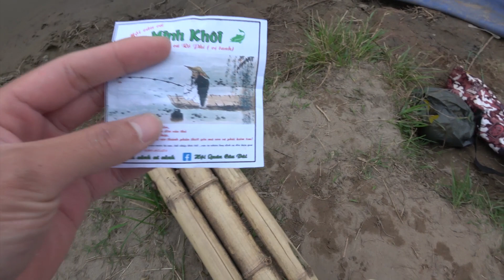Cá rô phi cuốn ổ - Cận cảnh phao nhịp phao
Bài mồi câu cá rô phi Minh Khôi liệu có đem lại hiệu quả khi các cần thủ xung quanh đều móm giật!
Hãy nhấn đăng ký kênh để không bỏ lỡ những video mới nhất và đừng quên like coment nếu các bạn muốn góp ý với kênh, mọi góp ý của các bạn là sự động viên giúp đỡ cho cộng đồng câu cá này phát triển mạnh mẽ!